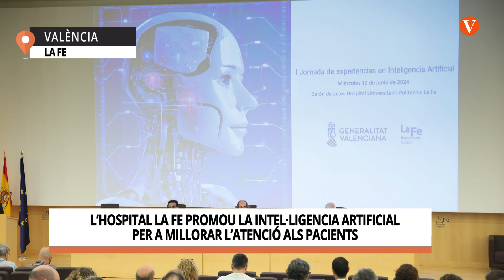L’Hospital La Fe promou la intel·ligència artificial per a millorar l’atenció als pacients